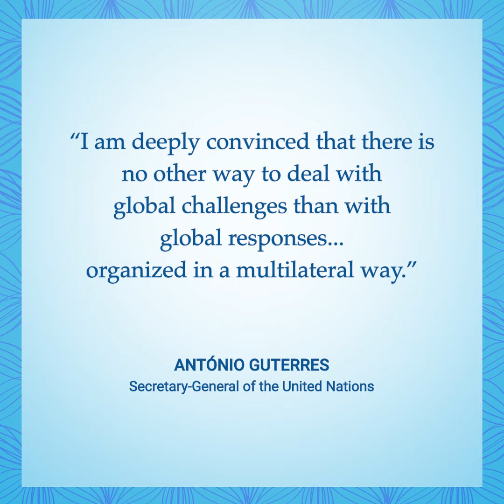INTERNATIONAL DAY OF MULTILATERALISM AND DIPLOMACY FOR PEACE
The International Day of Multilateralism and Diplomacy for Peace is celebrated on April 24 each year to promote and support the principles of multilateralism and diplomacy in resolving international conflicts and promoting peace worldwide.